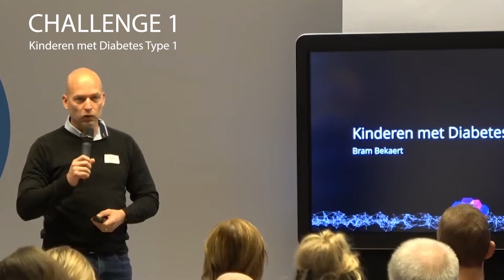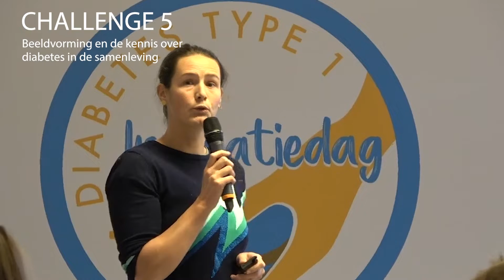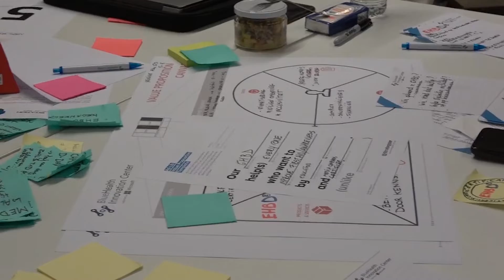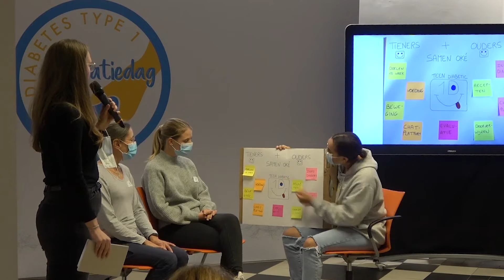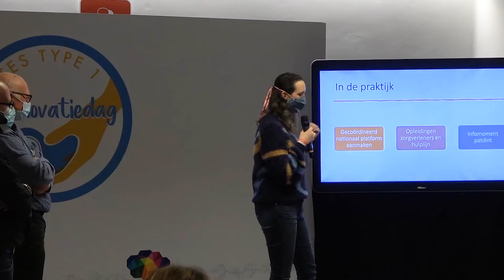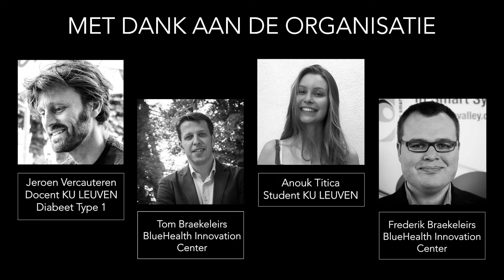Innovatiedag Diabetes Type 1 met KU Leuven